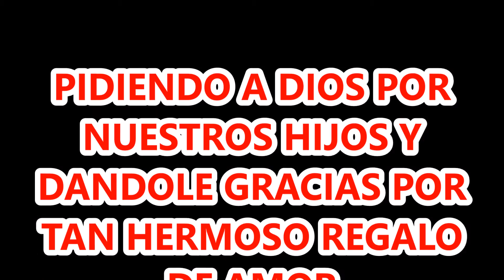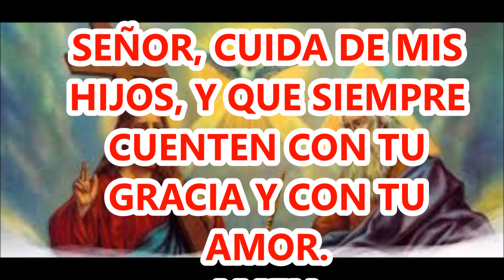ORACIÓN POR LOS HIJOS Y LA PAZ DEL HOGAR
SEGÚN EDUQUES A TUS HIJOS, ASÍ SERÁN LAS SOCIEDADES FUTURAS. PROCURA QUE LLEVEN A CRISTO PROFUNDAMENTE EN SUS VIDAS.

CUANDO EL PUEBLO DE DIOS ORA DESDE LA TIERRA, EL CIELO ESCUCHA Y SE ESTREMECE. ESCUCHEMOS LA PROMESA DE JESÚS Y EL REGALO DE LA ORACIÓN.
ESTO DICE LA SAGRADA ESCRITURA:
"SI DOS O MÁS DE USTEDES SE PONEN DE ACUERDO AQUÍ EN LA TIERRA, PARA PEDIR ALGO EN ORACIÓN, MI PADRE QUE ESTÁ EN EL CIELO SE LOS DARÁ. PORQUE DONDE DOS O MAS SE REÚNEN EN MI NOMBRE, AHÍ ESTOY YO EN MEDIO DE ELLOS"  (Mateo 18, 19:20)

LA ORACIÓN CON FE, ALCANZA LA GRACIA Y LA MISERICORDIA DE DIOS!
EL NO DESPRECIA UN CORAZÓN ARREPENTIDO NI UNA ORACIÓN HECHA CON FE.